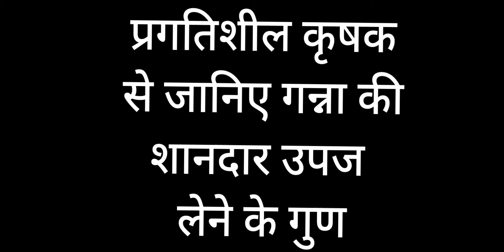शानदार पेड़ी गन्ना के प्लाट का अवलोकन करें।